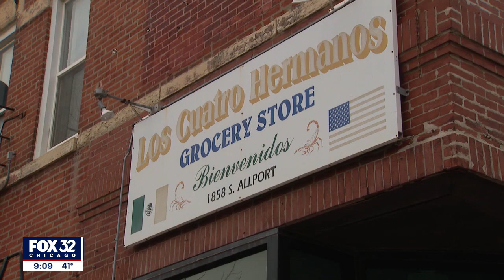Chicago's Pilsen community mourns loss of beloved 81-year-old Hermila Alvarez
The Pilsen community is mourning the loss of one of its best known and beloved residents.